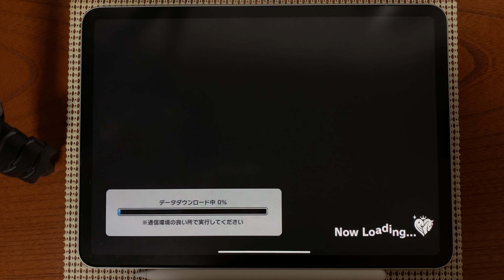デレステ O-Ku-Ri-Mo-No Sunday!(MASTER+) AP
player:ゆうた

O-Ku-Ri-Mo-No Sunday!
MASTER+ Lv.30